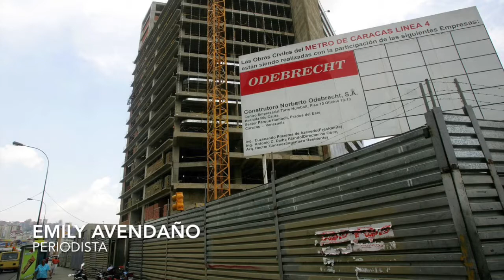Clímax celebra 12 años con un trabajo especial sobre la corrupción de Odebrecht